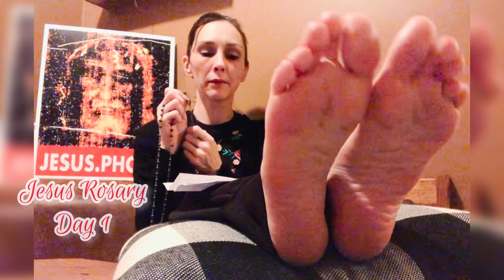JESUS ROSARY| Day 1🌟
📿 Jesus rosary Day 1/1008 💫